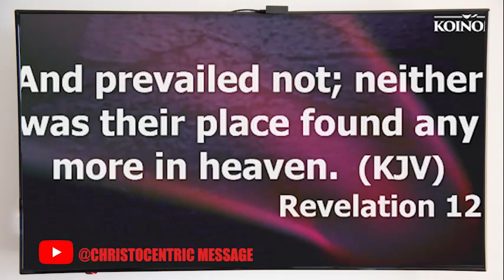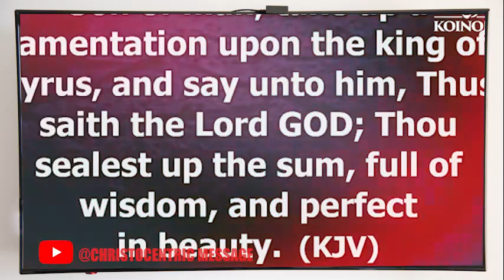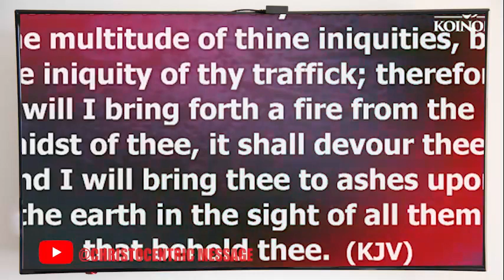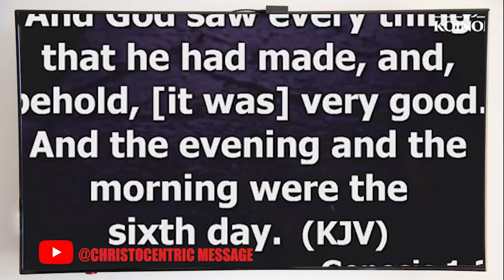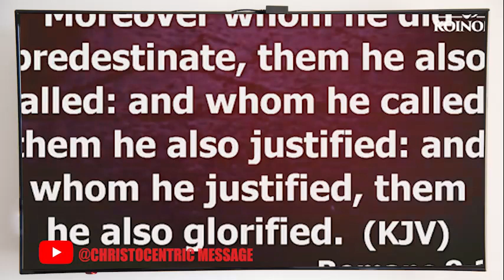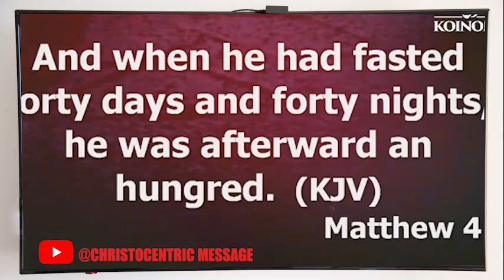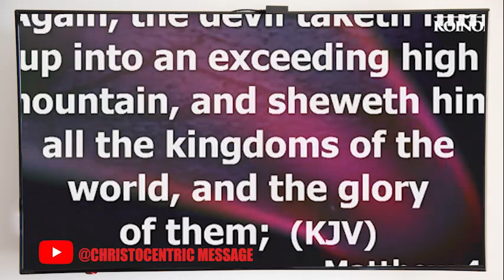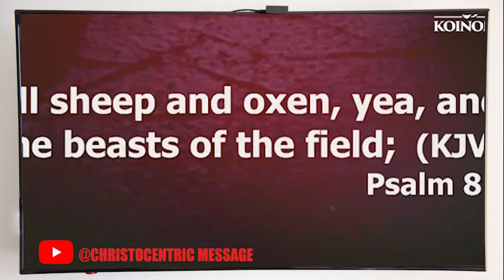[WATCH THIS] WHAT DOES SATAN REALLY WANT? - APOSTLE JOSHUA SELMAN